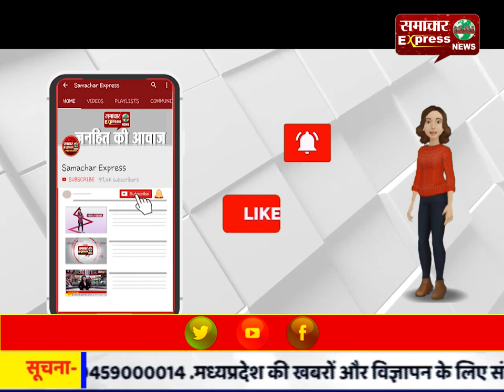खातेगांव मे स्वच्छता मिशन के तहत हरित क्रांति का आगाज